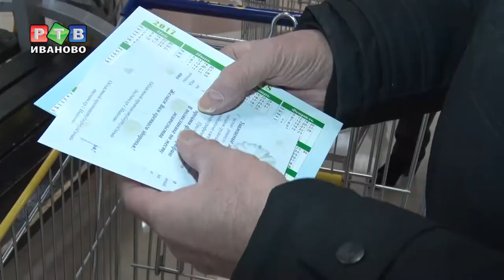Дышать полной грудью